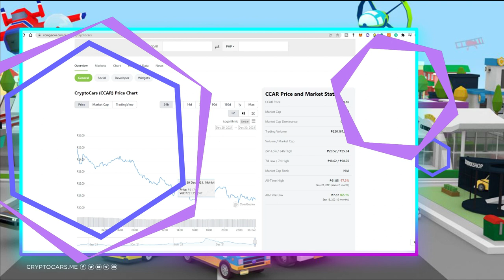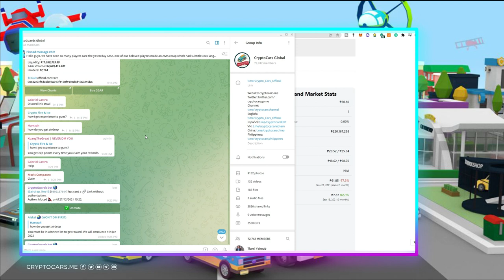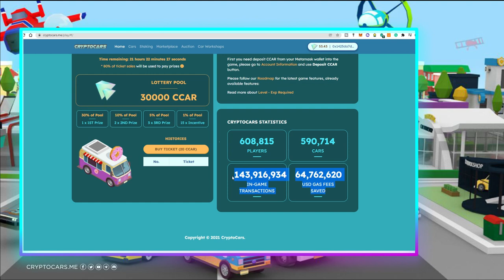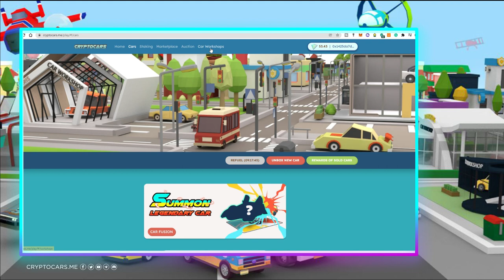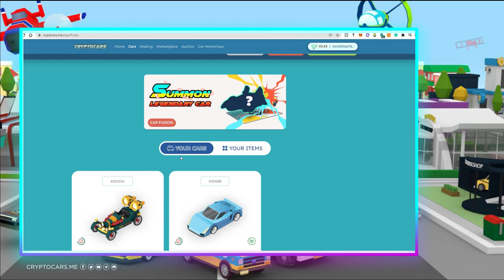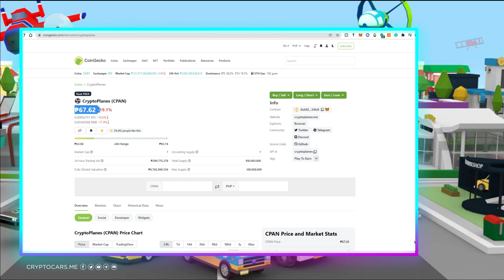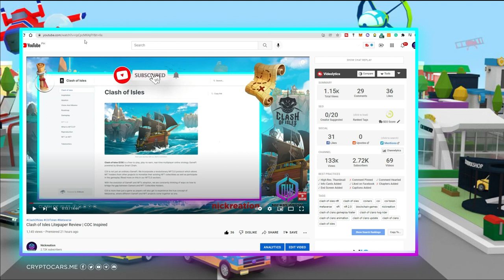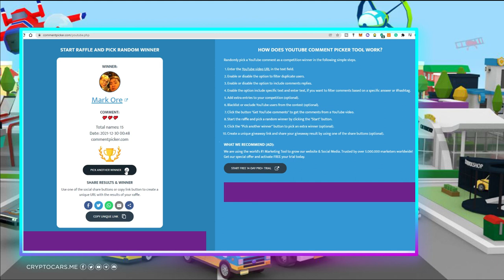Crypto Cars Car Workshop and Crypto Planes Air Station Coming Soon | CryptoCity Metaverse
This video will provide high-level information about Crypto Cars and Crypto Planes.
This also covers potentially profitable game features which are Car Workshop and Air Station.